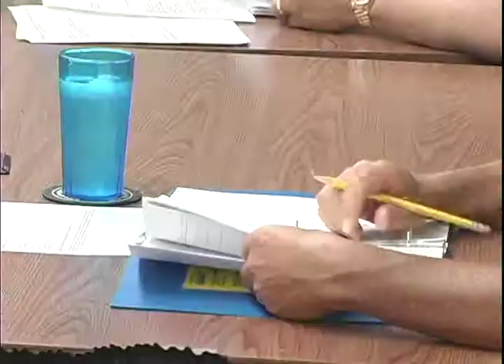Field Of Dreams Agreement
On Tuesday, the Dyersville City Council met to discuss the Field of Dreams Expansion Project Agreement.